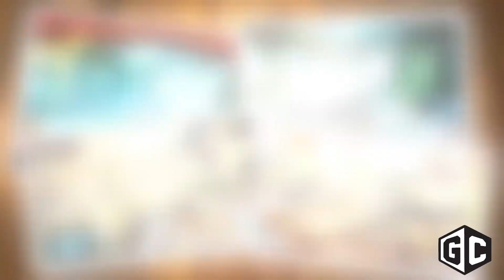Bulletstorm: Full Clip edition: Duke Nukem, New Game+, and updated graphics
Elliot Hamilton of Gearbox takes us through the latest additions coming to Bulletstorm in Full Clip Edition. Bulletstorm is an action-packed FPS focused on creative "skill-shot" kills. Full Clip Edition packs in all of the DLC from the original version of the game along with upgraded visuals and new content, including the ability to play as Duke Nukem.